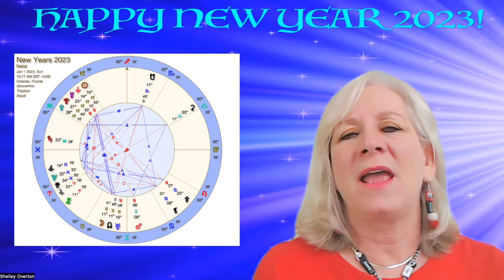Pisces Zodiac Breakdown 2023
AstroEnergy Astrology Podcast 2023 New Year Breakdown

Shelley breaks down the Pisces horoscope for New Year 2023.

Shelley Overton has been studying astrology for 30+ years, and a professional astrologer for 20. Shelley can help you find your birth triggers, the best times to initiate projects and when you will have an easier time relating, and finding love, career decisions, and all areas of your life.